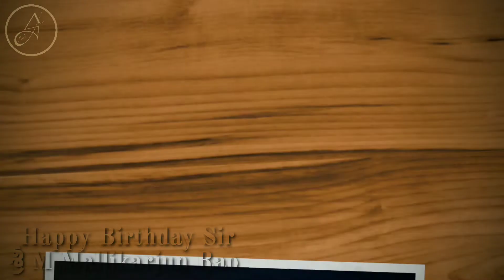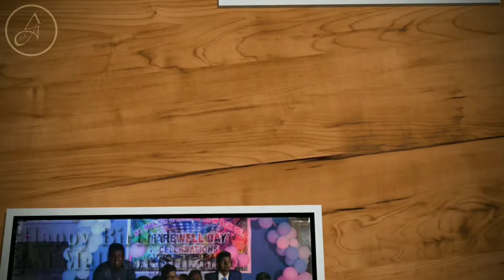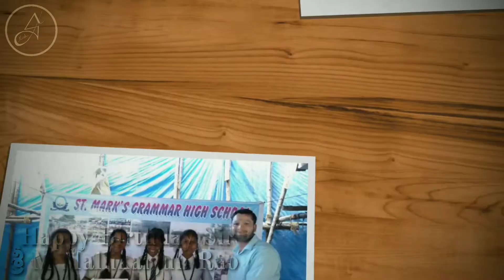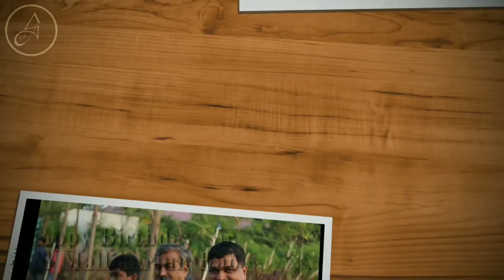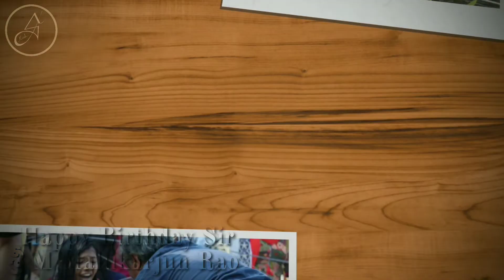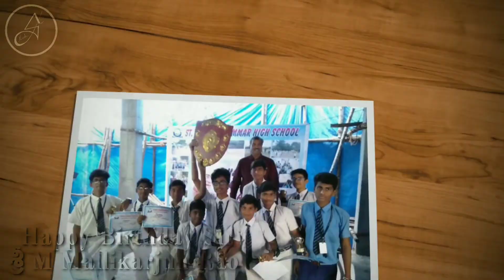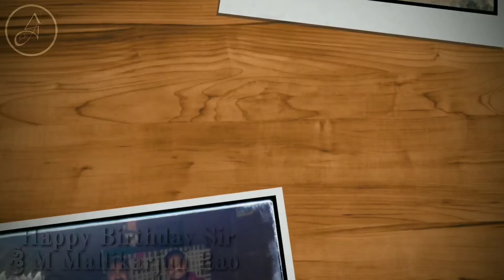Principal Sir Birthday - 2019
Wish you Many more happy returns of the day sir